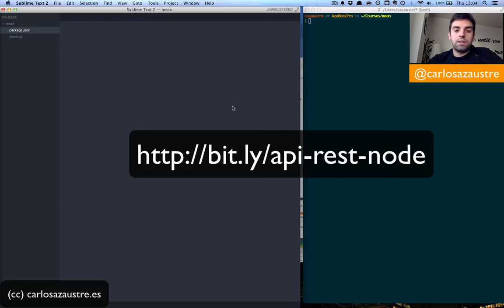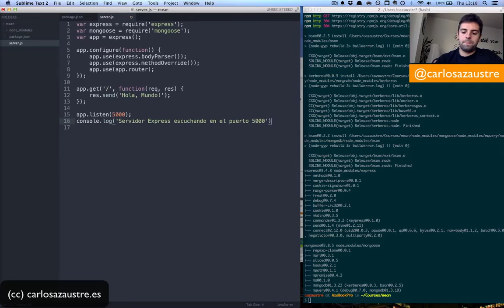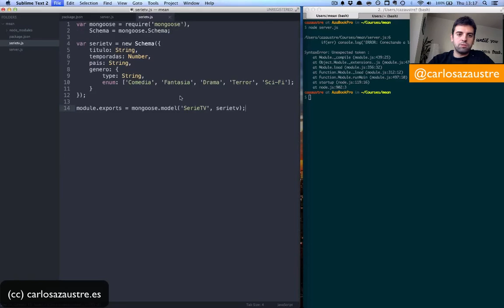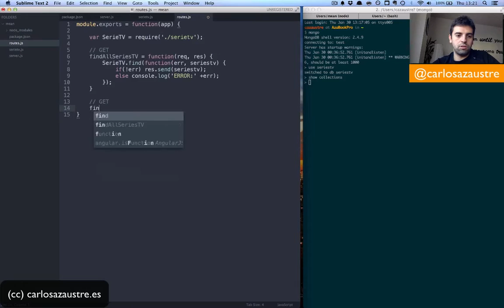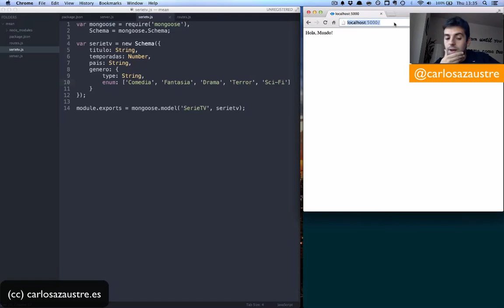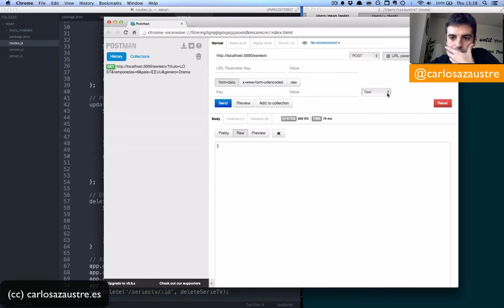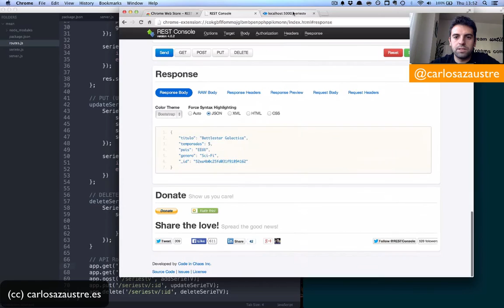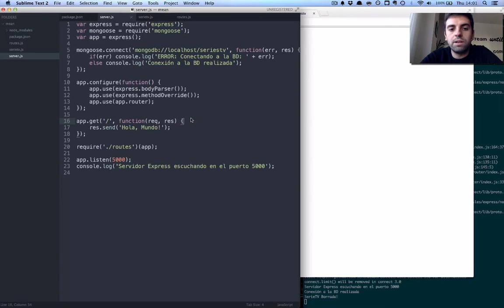Tutorial | Creación de una API REST con Node.js y MongoDB